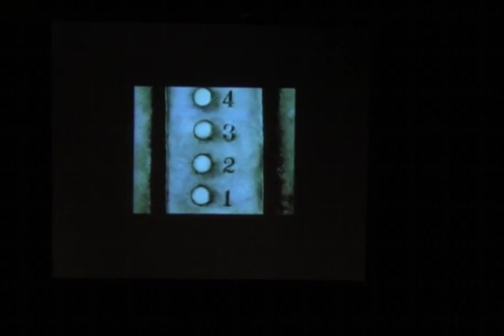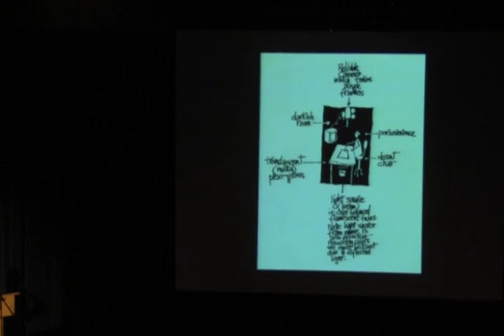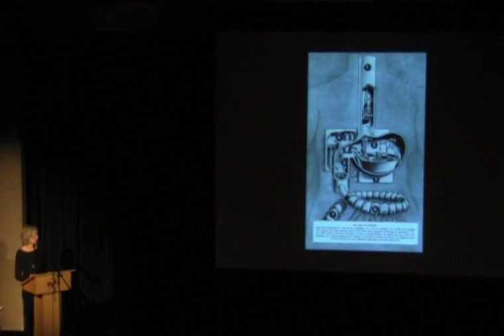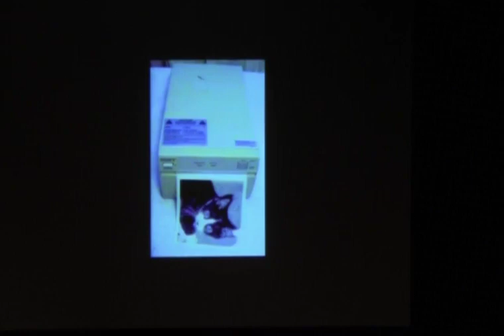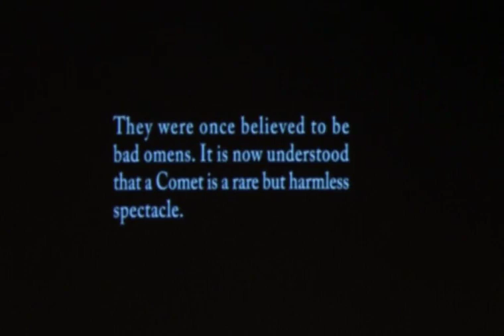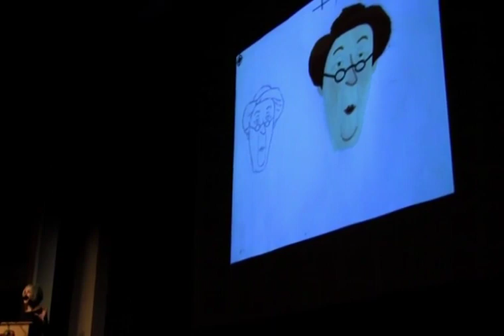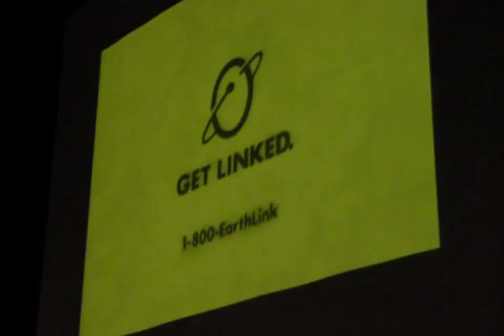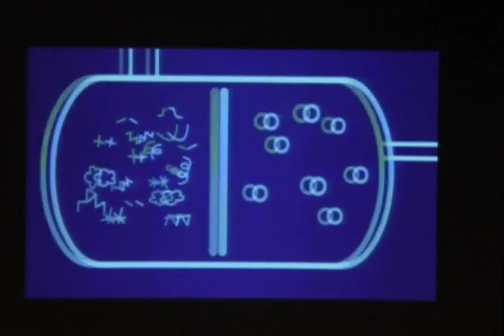2017 Distinguished Alumni - Wendy Tilby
During the day of the Distinguished Alumni event, the four recognized alumni spent time at Spectrum, talking with students, sharing their stories and being great alumni for the next generation of Spectrum Graduates.  This video was shot and edited by Rene Schwarz.